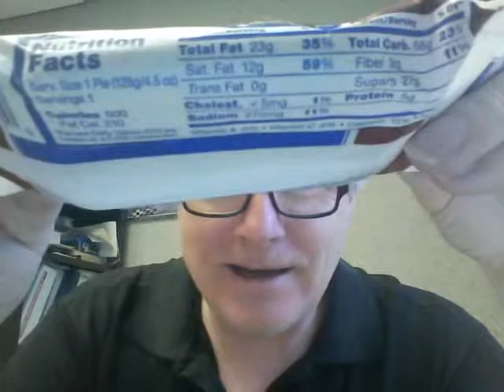Guest Attack Friday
Everything was just fine on freshfruitfriday until the guest turned on the host.